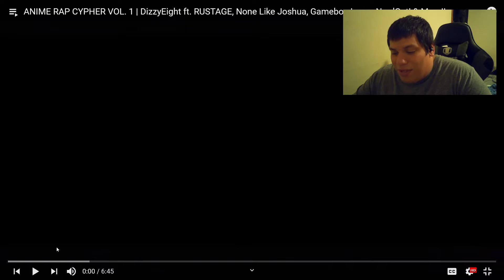ANIME CYPHER REACTION!!! VOL.1 THE BEST CYPHER?!?!?!?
THIS CYPHER GOT ME SO HYPE!!! I had high hopes for this one and they were blown out of the water everyone on this did such a good job you guys better give them their views!